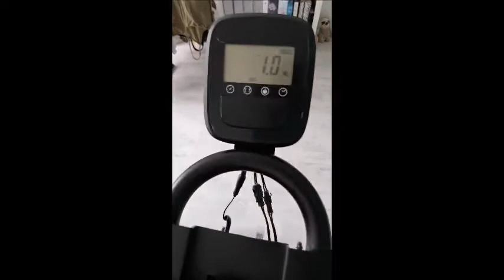Dripex Exercise bike, indoor home trainer with steel flywheel, Auch im Lockdown drehe ich meine Rund